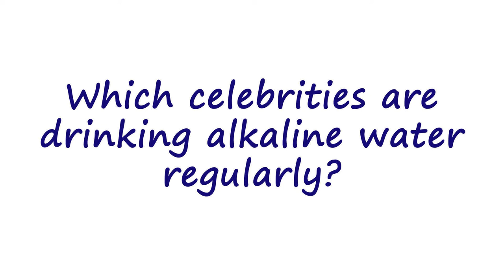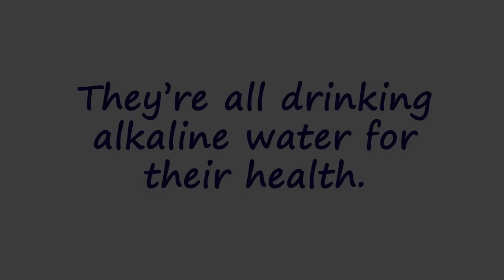64 Celebrities That Drink Alkaline Water As Part Of Their Daily Health Regimen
Here's a list of 64 celebrities including entertainers, athletes, and even politicians that are known to drink alkaline water (either bottled or from a water ionizer) as part of their daily health regimen. Each and every Wednesday I'll answer another commonly asked question about water ionizer technology.

To get your very own H2 SERIES ALKALINE WATER IONIZER/HYDROGEN GENERATOR so you can make your own alkaline water at home and stop wasting money on bottled water, go

TRADE IN YOUR OLD IONIZER: For a limited time, if you already own an older water ionizer (any brand) you can trade it in for a brand new H2 Series unit at nearly wholesale price. You can get more information about the Upgrade Program by going

This channel, run by Dean Snyder from SnyderHealth.com, is all about tips, advice, strategies and creating conversations about health, exercise, nutrition and lifestyle choices for people over the age of 40... like me!

My Favorite Healthy-Eating Kitchen Tools
H2 Series Alkaline Water Ionizer/Hydrogen Generator
NutriBullet Pro 900-Watt High-Speed Blender/Mixer System
COSORI Air Fryer Max XL 5.8 Quart Electric Hot Air Fryer
Instant Pot Ultra 6 Qt 10-in-1 Pressure Cooker

Equipment Used To Shoot Our Videos
Camera
Canon EOS 80D Digital SLR

Lenses
Canon EF-S 18-55mm f/3.5-5.6 IS STM Zoom Lens

Microphone
Rode VideoMic Pro+ Compact Shotgun Microphone

Tripods
SLIK Pro 700 DX Tripod with 700DX 3-Way Head

JOBY GorillaPod 3K Kit Tripod and Ballhead

Lighting
Fovitec Portable 600 LED Bi-Color Panel

Fovitec 19" Square Softbox

Editing
This video was EDITED with WeVideo on a PC. Use it for free.

While this channel may earn minimal sums when the viewer uses the links (i.e. as an Amazon Associate I earn from qualifying purchases), the viewer is in NO WAY obligated to use these links. Thank you for your support!